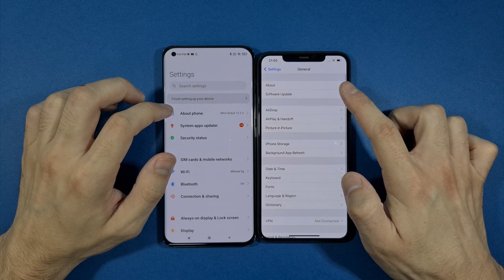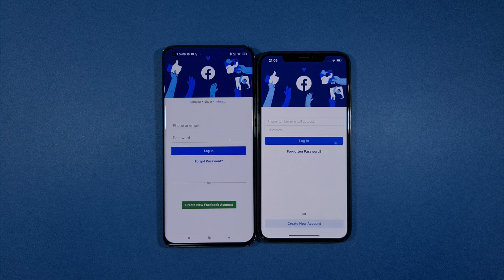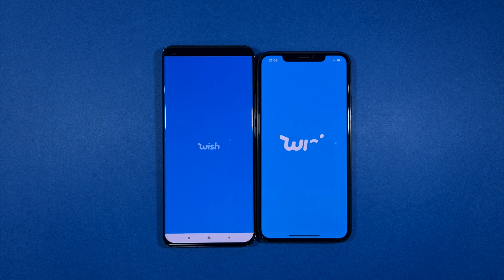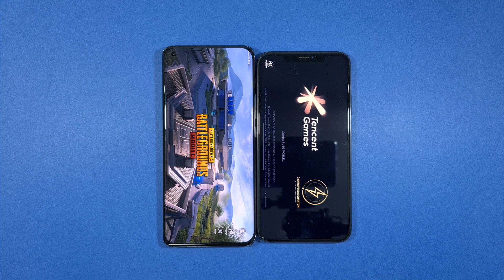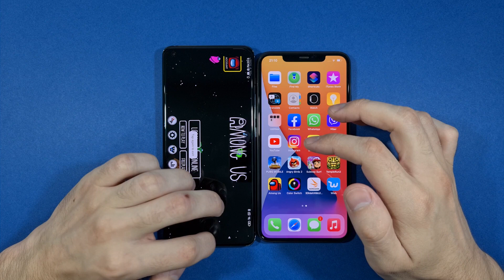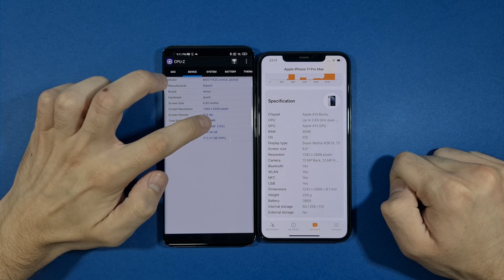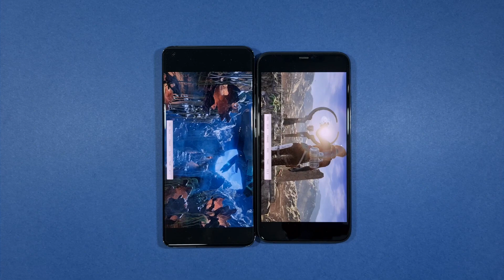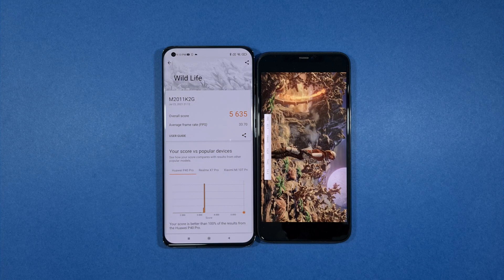Xiaomi Mi 11 vs Iphone 11 Pro Max Speed Test